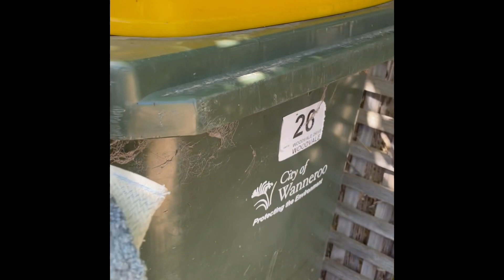Old wanneroo bins in the wanneroo side of Woodvale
Hey guys I filmed this a few hours ago at the fish and Lilly farm in Joondalup happy to find a old wanneroo garbage bin 👍🙂 have a great day everyone